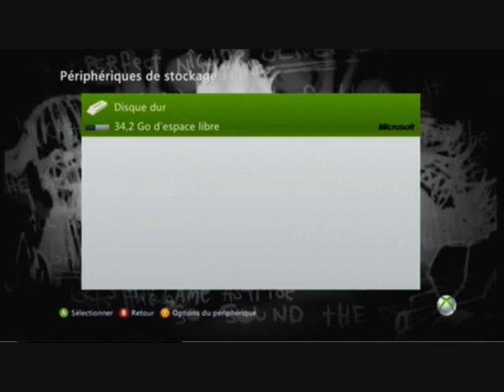Petite Vidéo de trucs a venir ....